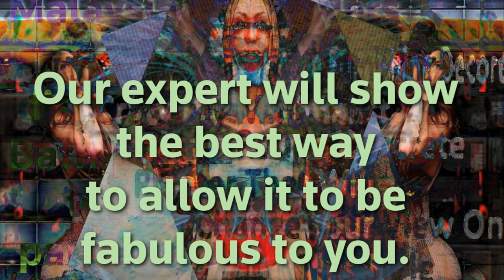SuperSubSutra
locus focus.